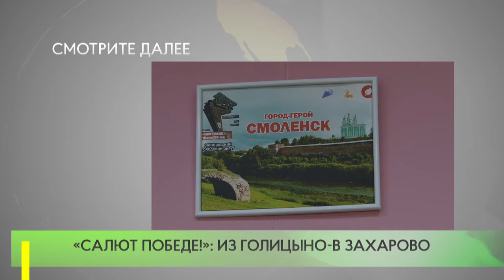«Салют Победе!»: из Голицыно-в Захарово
В голицынском культурно-досуговом центре «Октябрь» состоялся праздничный концерт, посвященный передаче символов патриотической эстафеты «Салют Победе" в Захарово.